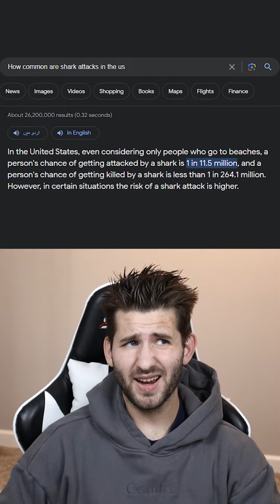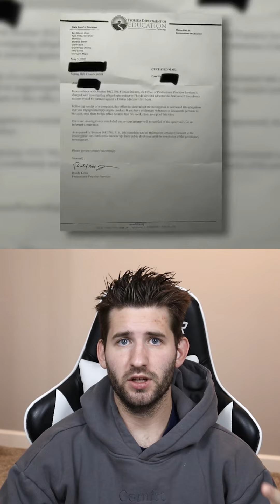Real Footage of Shark Attack Caught on Camera - Daily News